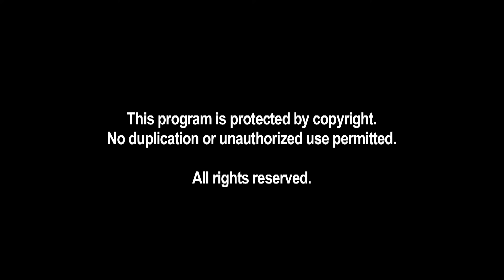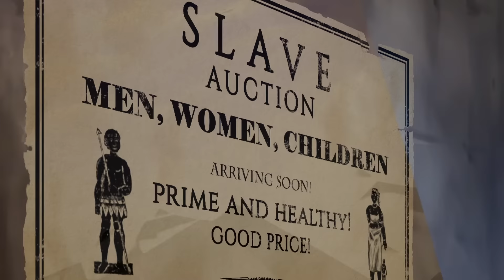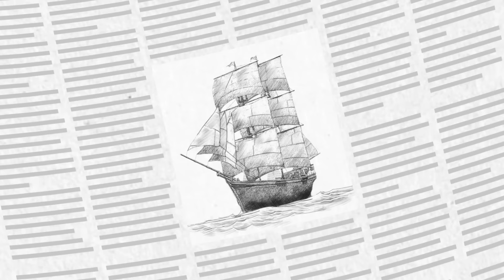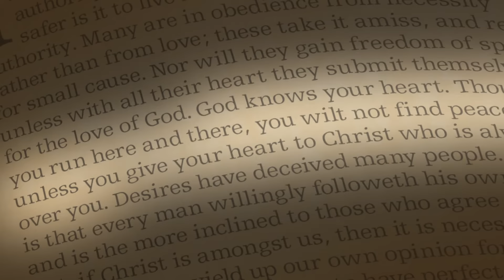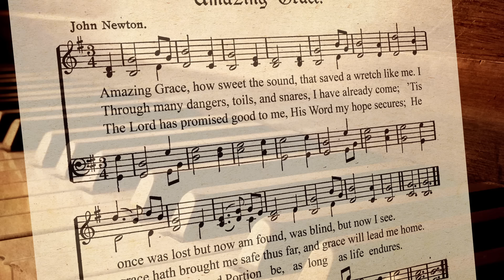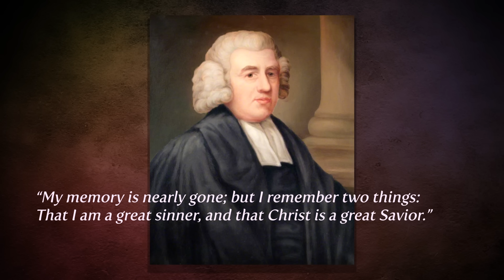Antorchas : Historia de John Newton (Episodio Completo Gratis)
¿Cómo pudo un hombre culpable de vender africanos como esclavos componer uno de nuestros himnos más queridos? El irreverente y malhablado John Newton comenzó su vida en el mar como marinero desertor, luego se convirtió en esclavo y finalmente en traficante de esclavos. Transportó descaradamente a africanos secuestrados a través del Atlántico en las entrañas de su barco. Pero tras una dramática conversión, John empieza a comprender el gran mal de la esclavitud.

A su regreso a Inglaterra, John se convierte en un pastor respetado y escribe himnos y sermones que cambian el mundo. Sin embargo, aún le remuerde la conciencia. John espera olvidar sus días de esclavo, pero cuando su amigo William Wilberforce le ruega que se una a la lucha para abolir la trata de esclavos, John debe tomar una decisión. ¿Afrontará los terribles pecados de su accidentado pasado y alzará la voz para poner fin a la injusticia de la esclavitud? En este episodio de los Torchlighters, conozca al autor de Amazing Grace y descubra cómo la gracia de Dios le hizo libre.